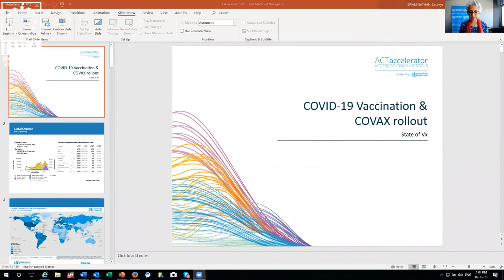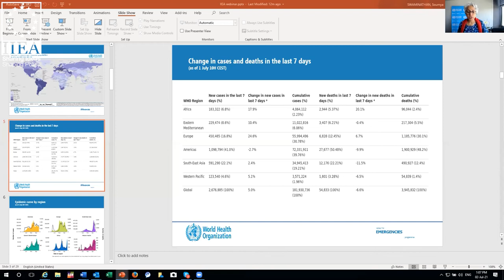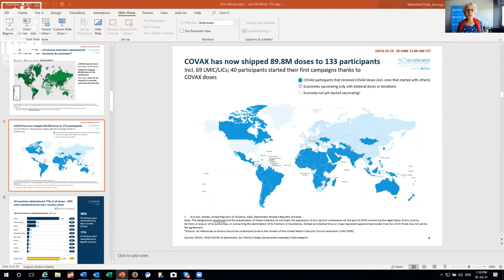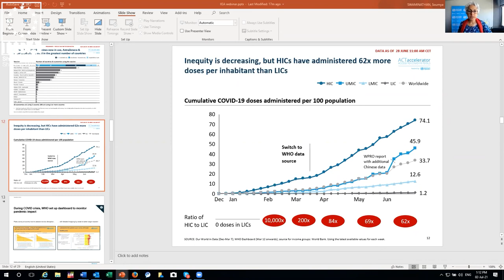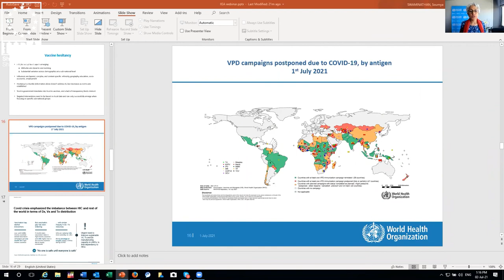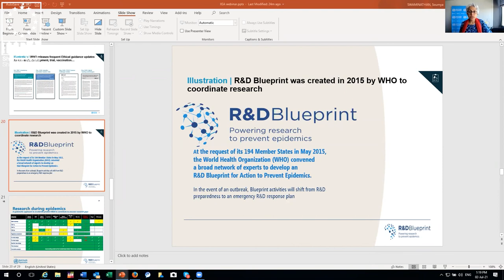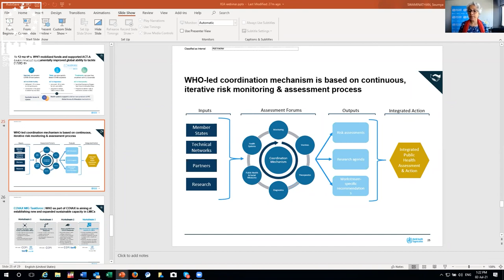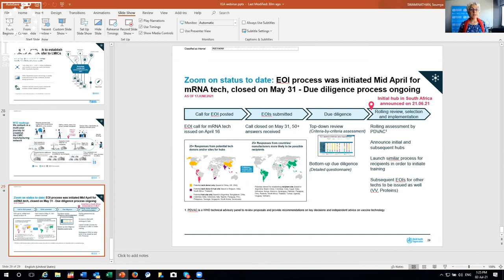'No one is safe until everyone is safe’ - Ensuring equitable access to a COVID-19 vaccine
In her address, Dr Soumya Swaminathan discusses, from a policy perspective, how the unprecedented nature and scale of the COVID-19 pandemic places considerable emphasis on the need for equitable access to safe and effective vaccination. Within this context, Dr Swaminathan outlines the efforts by the World Health Organization (WHO) to collaborate with governments and manufacturers through COVAX to facilitate equitable access to vaccines globally.

About the Speaker:

Dr Soumya Swaminathan was appointed as the Chief Scientist of the newly created public health division in the WHO in 2019. Prior to this position, Dr Swaminathan was the WHO’s Deputy Director-General for Programmes. Previously, Dr Swaminathan was Secretary to the Government of India for Health Research and Director General of the Indian Council of Medical Research from 2015 to 2017. She received her academic training in India, the UK and US and is an elected Foreign Fellow of the US National Academy of Medicine.

Recorded on the 2nd of July 2021